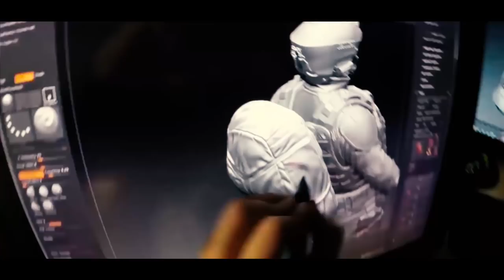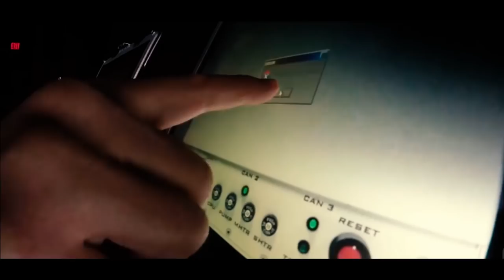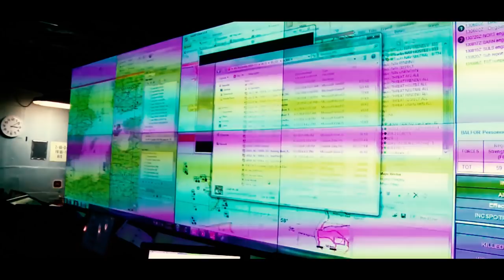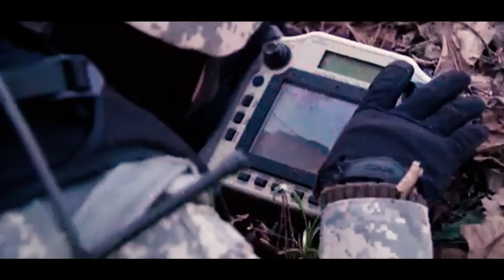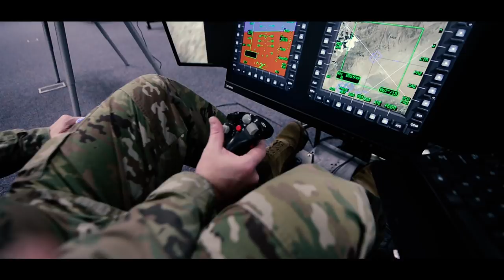War Games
The effects of how Simulation and Gaming Technology is training our modern day force and what we can expect from future simulations. Multiple agency interviews from the inventors, trainers, and engineers that are changing our training.